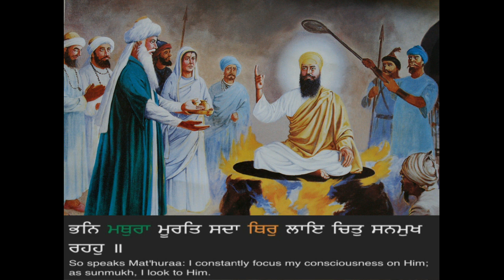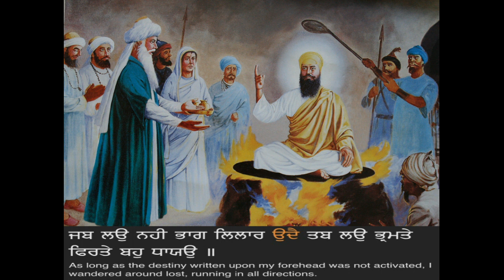(Soul Soothing Kirtan) Japeo Jin Arjan Dev Guru (With Shabad Lyrics) - Bhai Anantvir Singh Ji LA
Shabad Japeo Jin Arjan Dev Guru and Kal Jug Jahaj Arjan Guru sung by Bhai Anantvir Singh Ji during AKJ London Smagam in 2009.